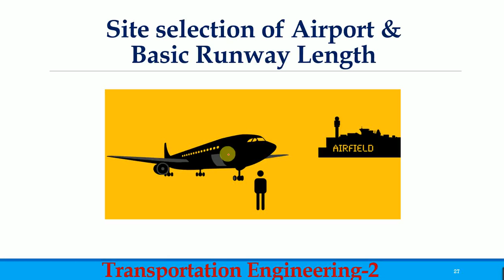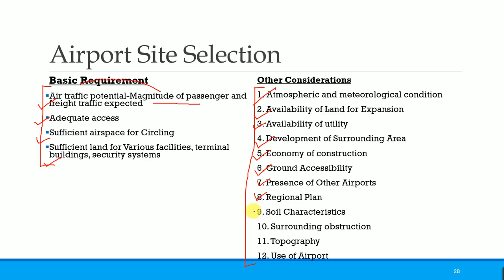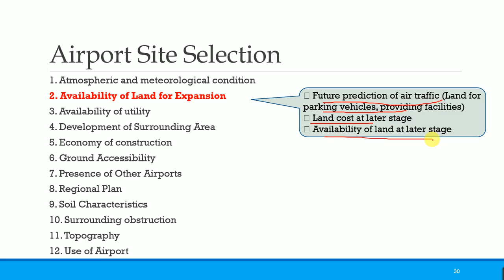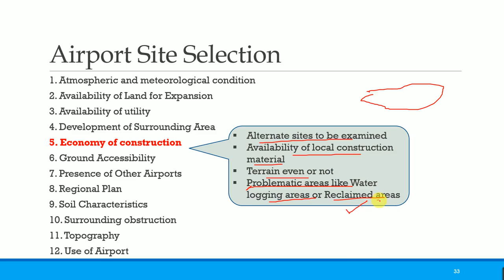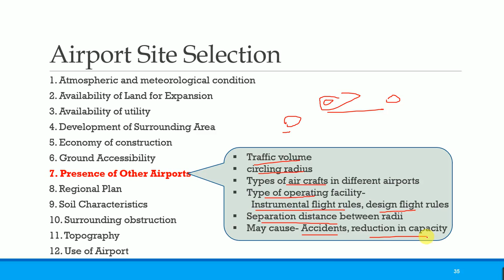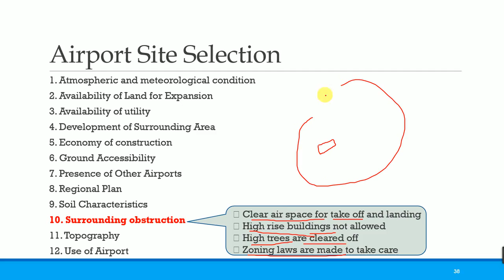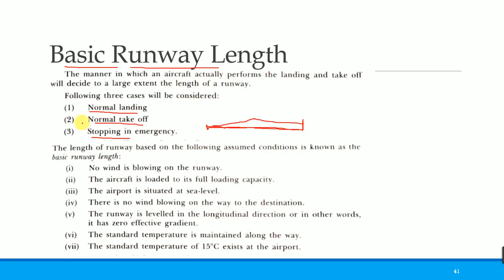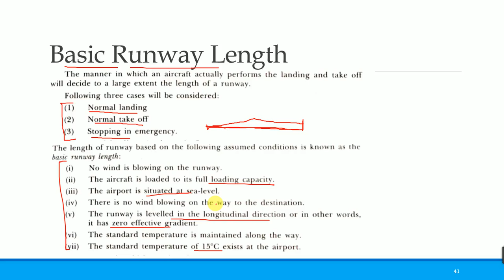Airport Site Selection I Transportation Engg.2